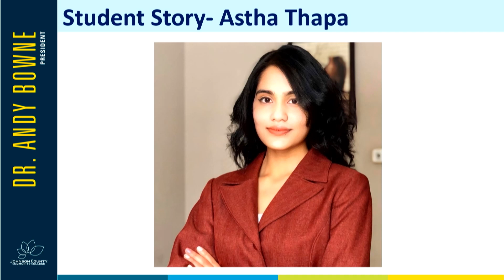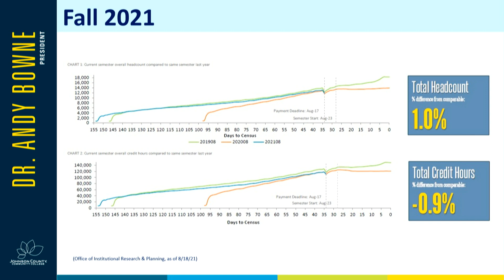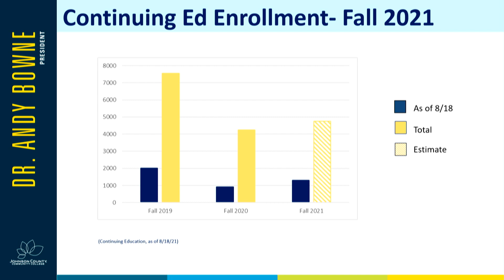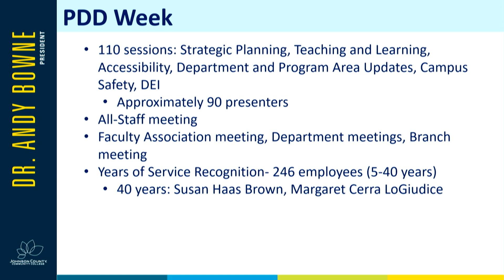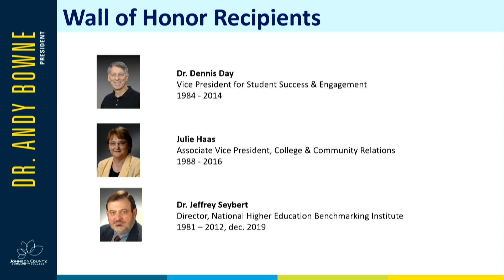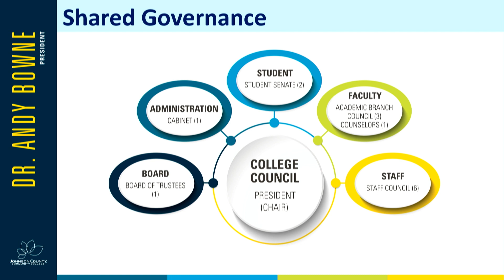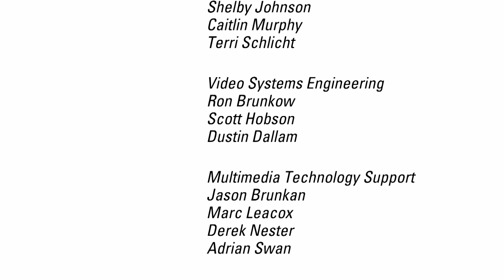JCCC Board of Trustees Meeting - August 19, 2021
This is the monthly meeting of the JCCC Board of Trustees, which was held on August 19, 2021.